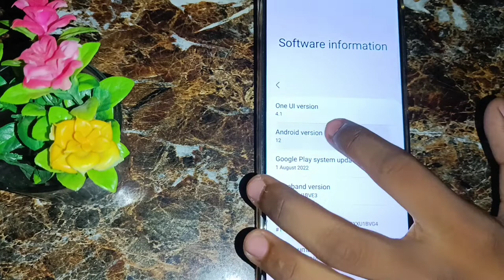Samsung s10 incoming call first impression